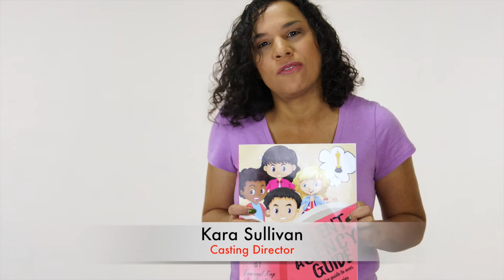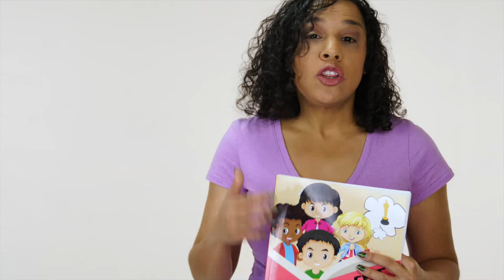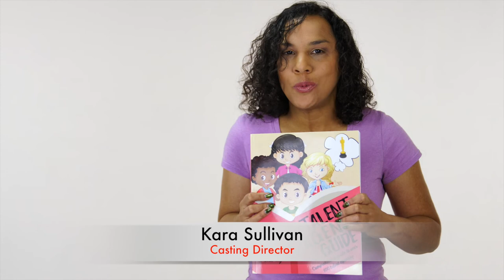Casting Director Tip: Headshots